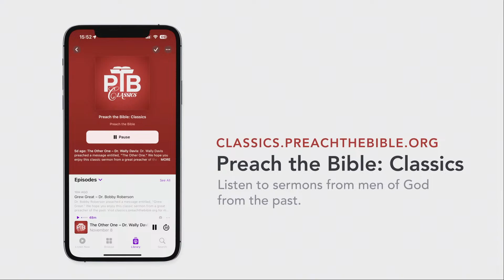Dr. Jack Trieber preaching "The Testimony of a True Christian" on March 24, 2024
Dr. Jack Trieber preached a message entitled "The Testimony of a True Christian" at North Valley Baptist Church in Santa Clara, California, during the Sunday Morning service on March 24, 2024. View Archived Services at nvbc.org